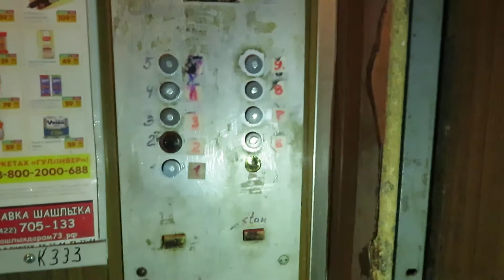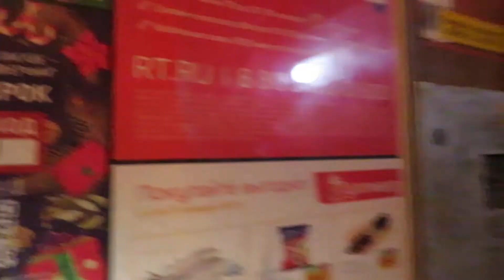Лифт СамЛЗ (1983 Г.В) Грузоподъемность 320 КГ, Ульяновск,Полбина 61А.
Адрес : Ульяновск, улица Полбина, 61А . Подъезд №5
Год постройки: 1983
Количество этажей: 9
Жилых помещений: 143
Серия дома : 90-ЛО